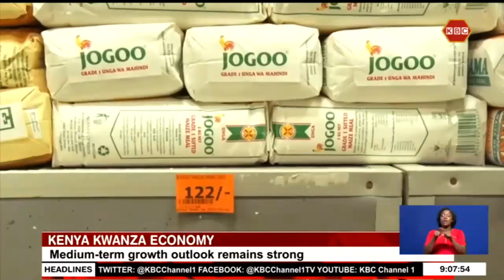Ndindi Nyoro: The Kenyan Economy is recovering from a number of crises